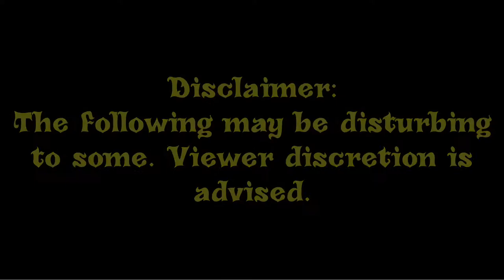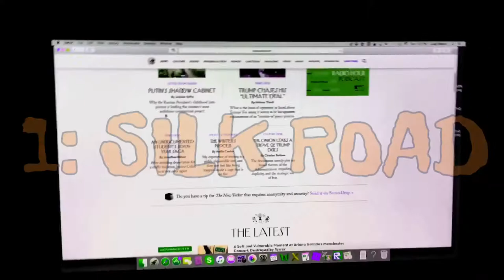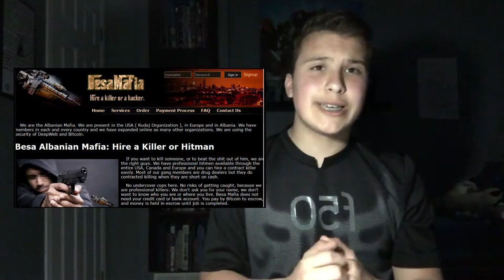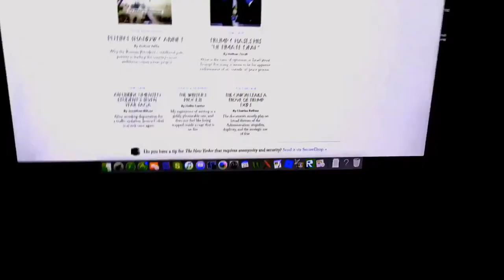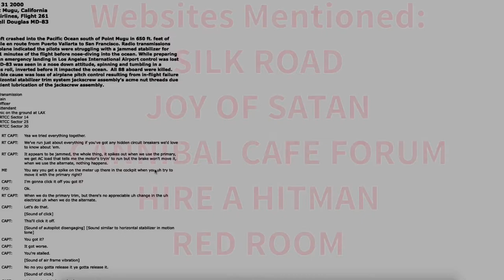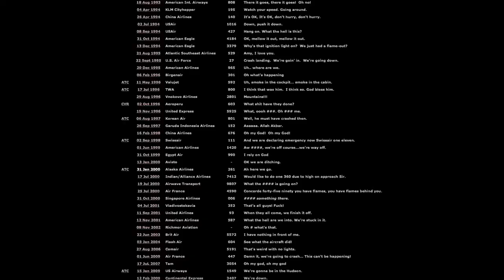The Deep Web: Internet Creeps #2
If you enjoyed, please leave a comment on what to do next. By the way, this is my second take on this video. In the first take a long time ago I was home alone and in a much darker environment. I heard numerous terrifying sounds and some bangs on my door. If you could see the last take you would see the nervousness in my face. In this take I wasnt home alone and the room was less dark so I felt much better. That experience was the inspiration for my next video, What I'm Scared Of, coming May 26th! It will be a comedy though.